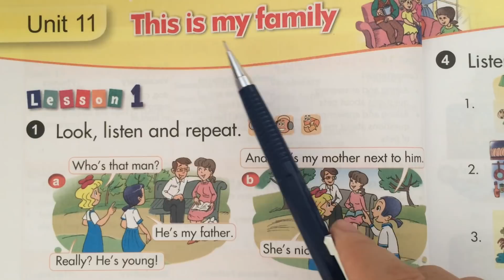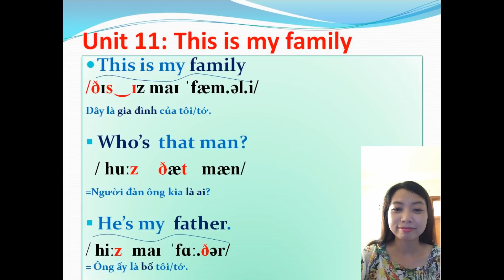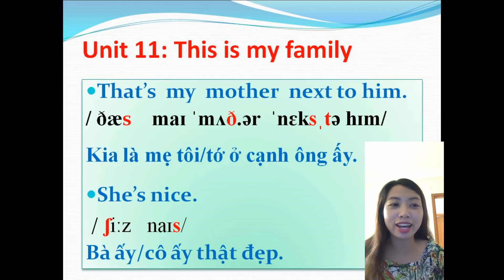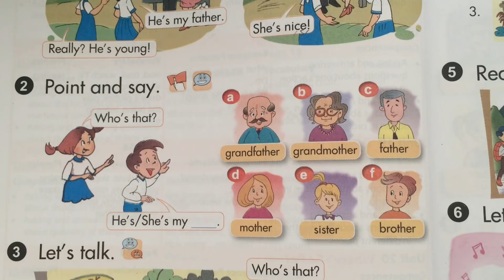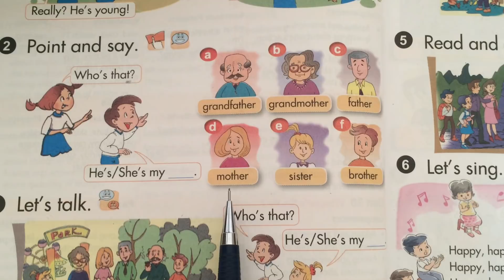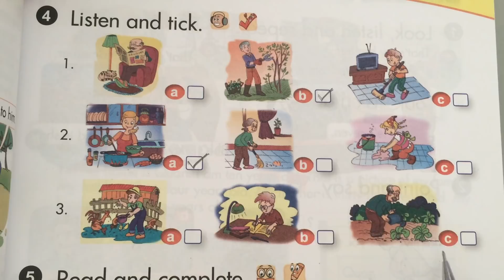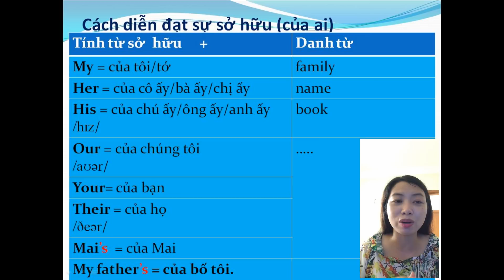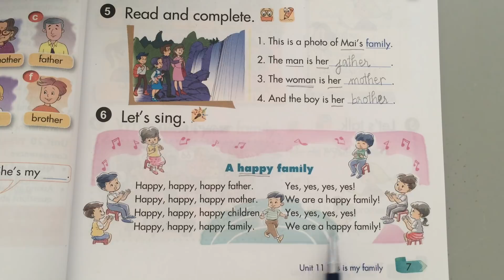Tiếng anh lớp 3 (tập 2) Bộ GD ĐT║Gia sư Tiến Trần Maya║ UNIT 11: THIS IS MY FAMILY-Phần 1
Gia sư đầy đủ và tỉ mỉ cho các em học sinh lớp 3 (chương trình sách giáo khoa Bộ GD_ĐT) đi từ những điều cơ bản nhất.

Các em học để chinh phục tiếng anh nhé.

THAM GIA NHÓM CHIA SẺ BÀI HỌC TRỰC TIẾP trên Facebook